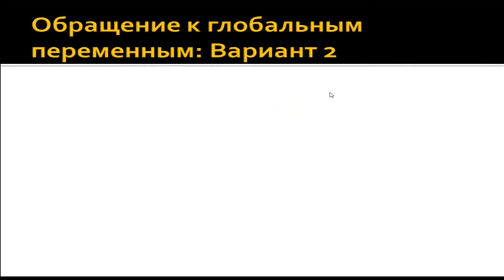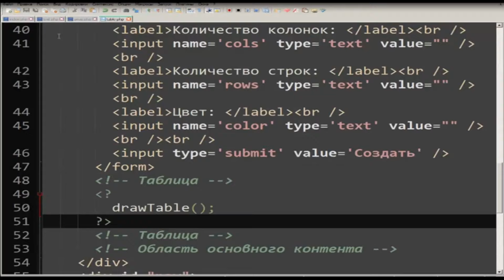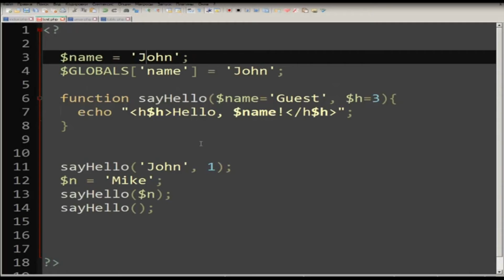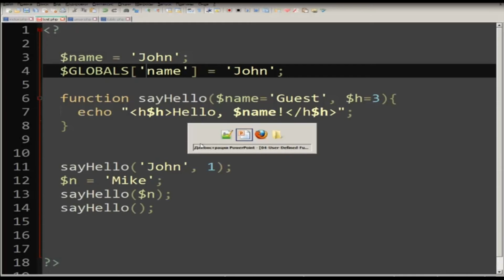NVEExport 00062101h12m45s 01h16m24s